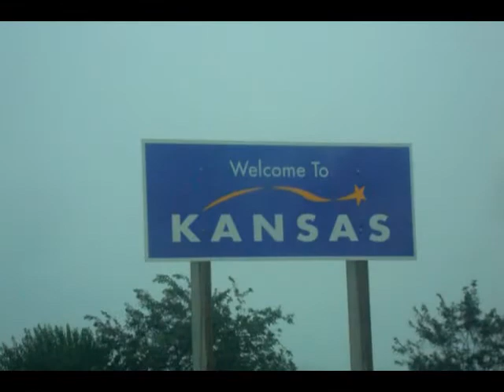Wamego Kansas Wizard of Oz Museum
Our Daughter Brooklynn loves the Wizard of Oz and took her to one of the Wizard of Oz Museums.  She loved it!